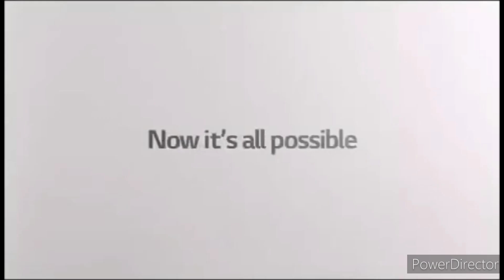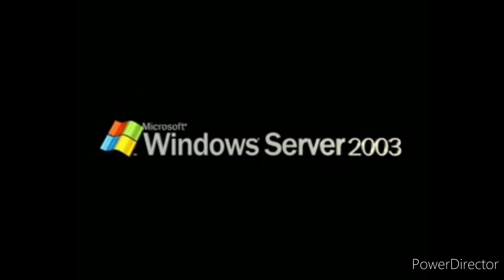The Best Logo Animations (ALL LOGOS)